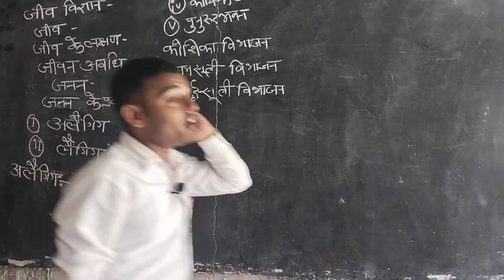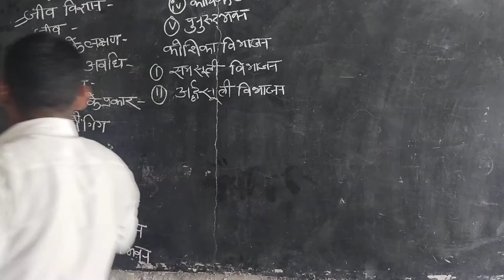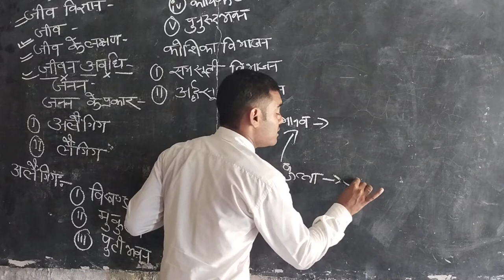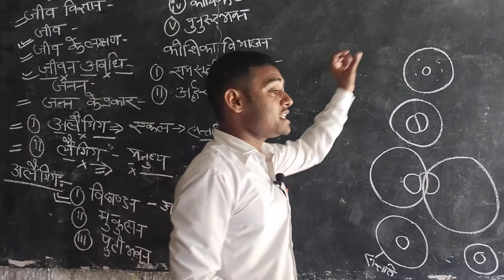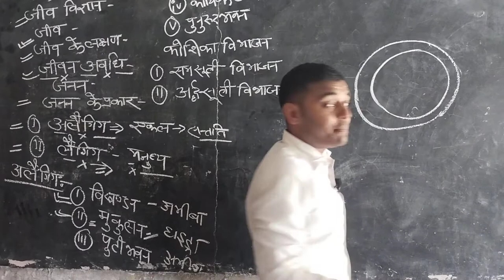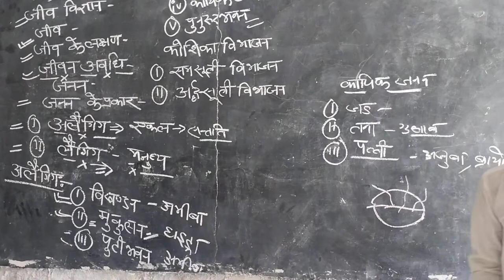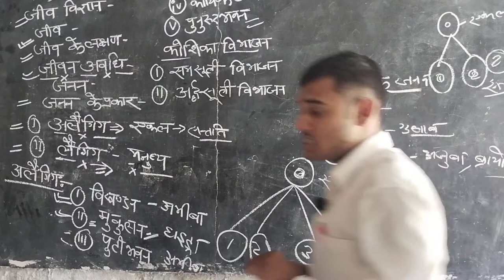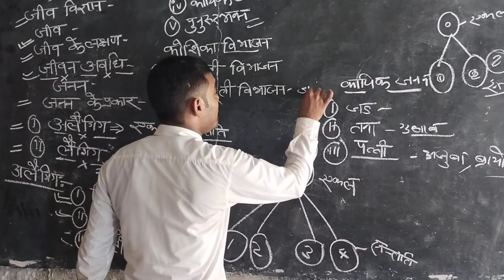।। जीव विज्ञान कक्षा 12 पाठ 1 भाग 1 most most important video for UP board and other comptetiv exam।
दोस्तों जय हिंद दोस्तों स्वागत है आपका मेरे इस यूट्यूब चैनल में जहां हम आपके लिए रोज नए-नए वीडियो चलाते हैं दोस्तों अभी यह मेरा केवल दूसरा ही वीडियो है जिसमें मैं आपको कक्षा 12 के पहले चैप्टर के बारे में बताऊंगा यह चैप्टर बड़ा है इसलिए इसे हम कई भाग करके पड़ेंगे तो वीडियो को अंत तक जरूर देखेगा लाइक कीजिएगा कमेंट कीजिएगा कमेंट की बहुत जरूरत है क्योंकि अगर जो कोई भी कमियां होती है उसे आप कमेंट बॉक्स में कमेंट करें ताकि उसे अगले वीडियो में सुधारा जा सके और अगर आपने अभी तक हमारे चैनल को सब्सक्राइब नहीं किया है तो चैनल को सब्सक्राइब जरूर करें और बेल आइकन जरूर दबाएं ताकि हमारे सभी नए वीडियोस के नोटिफिकेशन आप सबसे पहले पहुंचे मिलते हैं तब तक के लिए दीजिए मुझे इजाजत जय हिंद।